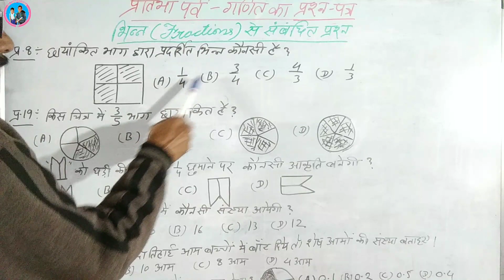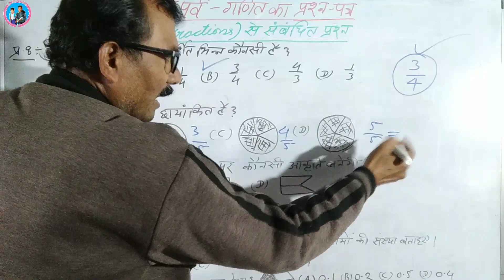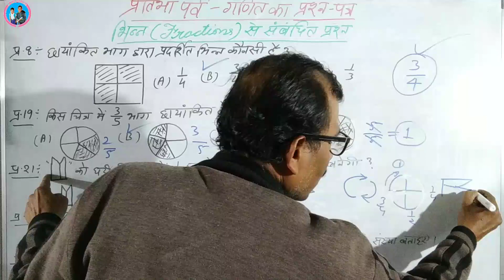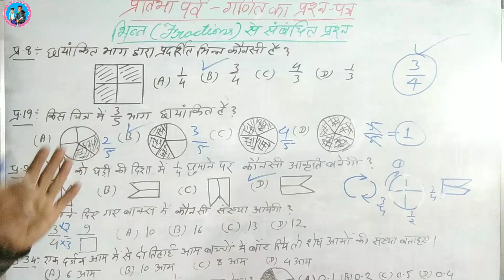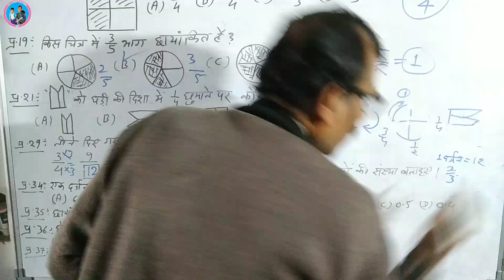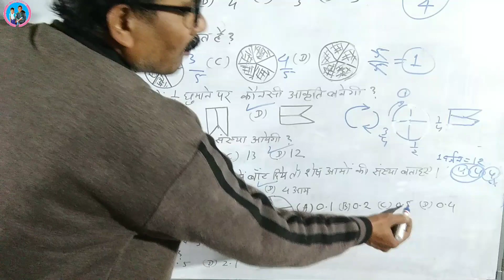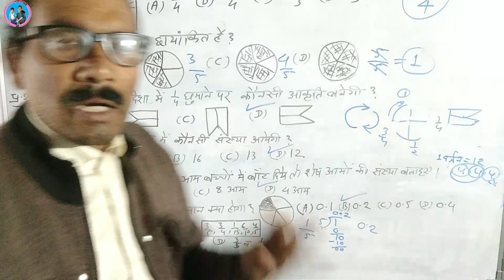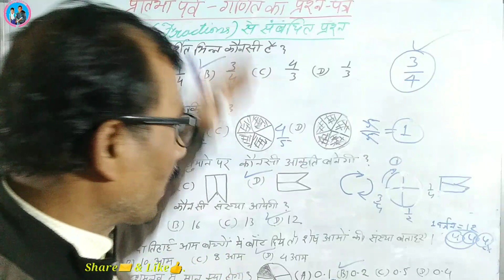प्रतिभा पर्व- Maths गणित का प्रश्न पत्र, भिन्न (Fractions) के सभी प्रश्नों का हल।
प्रतिभा पर्व में गणित प्रश्न पत्र के भिन्न से संबंधित प्रश्नों का हल, Solution of the questions of fractions.

"Jai Hind"
 Students and friends,

About this Vedio :~ इस वीडियो में प्रतिभा पर्व में गणित विषय के प्रश्नपत्र में समस्त भिन्न अर्थात fractions से संबंधित सभी प्रश्नों का हल बताया गया है।

15.  Other schooly playlists are--